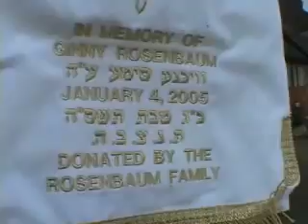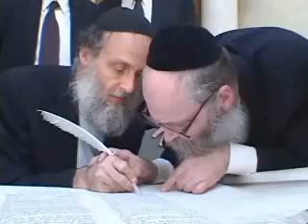The Rosenbaum Family Torah Dedication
In Loving Memory of Ginny Rosenbaum